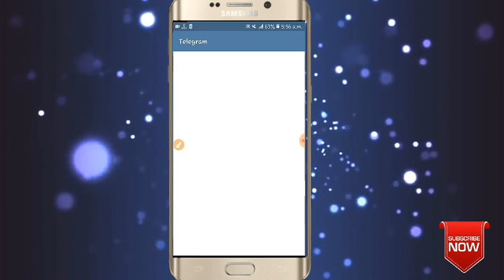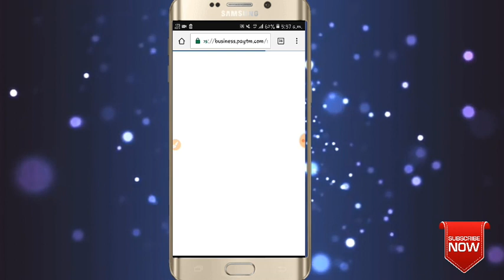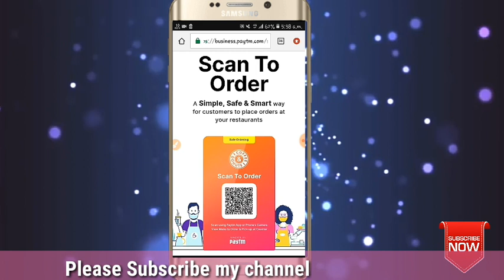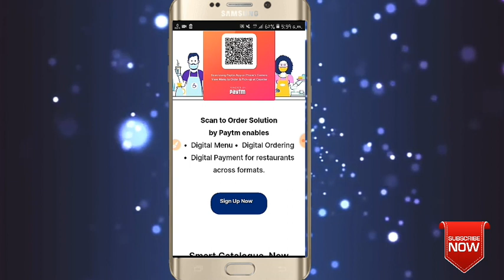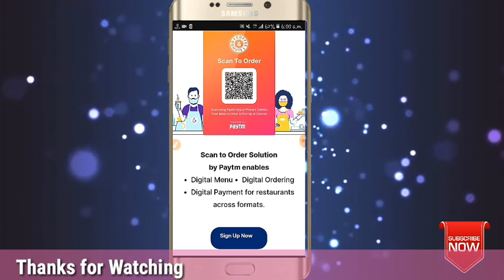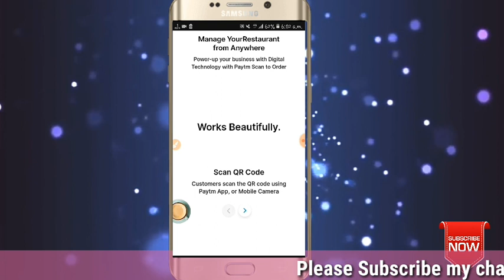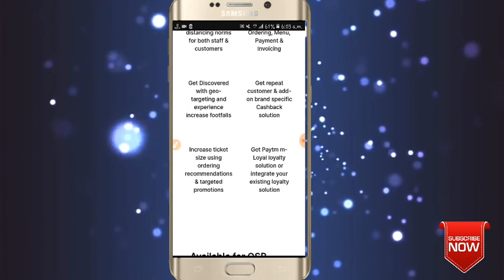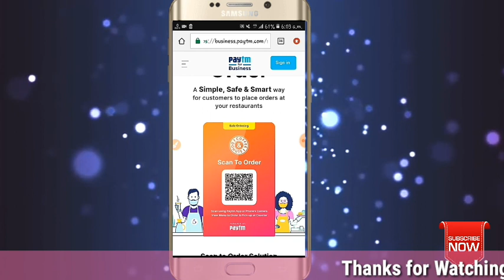PayTm Introducing 'SCAN TO ORDER' Simple,Safe & Easily Contactless Ordering || About 'Scan To Order'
PayTm Introducing 'SCAN TO ORDER' Simple,Safe & Easily Contactless Ordering || About PayTm 'Scan To Order' || Part-1

Visit Again. 😁